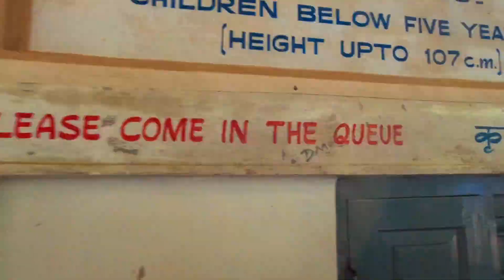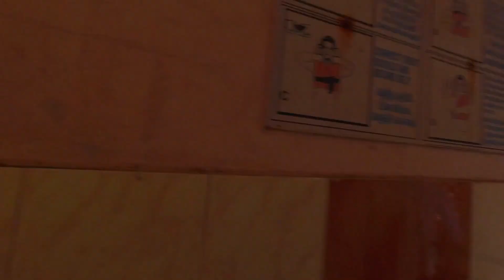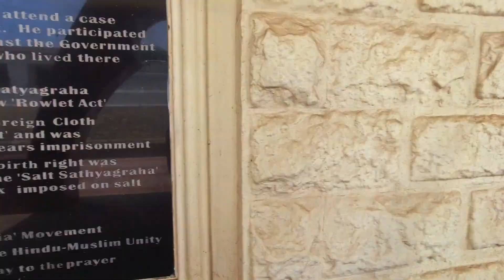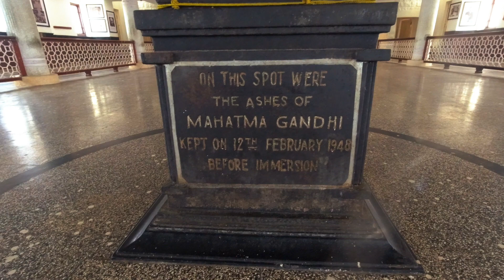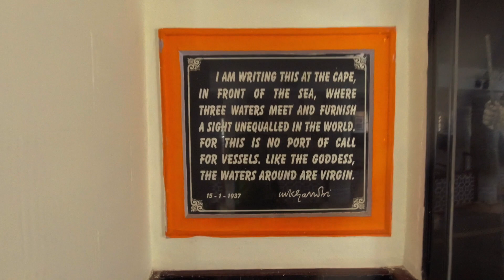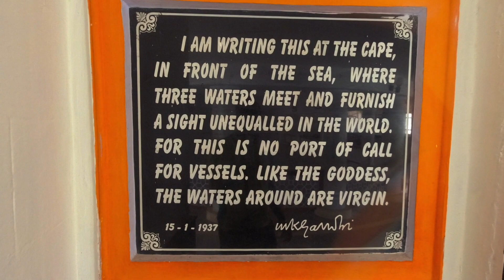Kanyakumari part 2 # swamy Vivekananda memorial hall &Gandhi ashes $ Triveni sangam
part 2 of Kanyakumari couldn't get to see the sun rise cause of clods visited swamy Vivekananda memorial; hall and Sandi ashes place and the Triveni sangam.